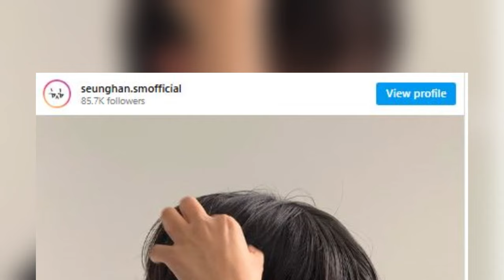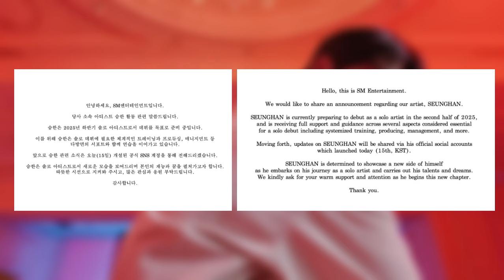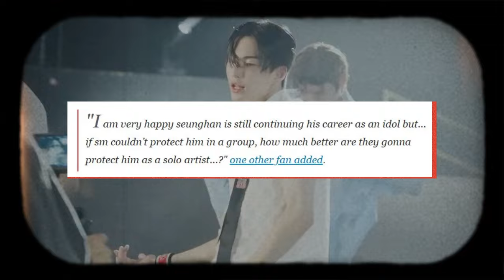Fans Outraged Over SM Entertainment’s Announcement of Seunghan’s Solo Debut Following His Exit